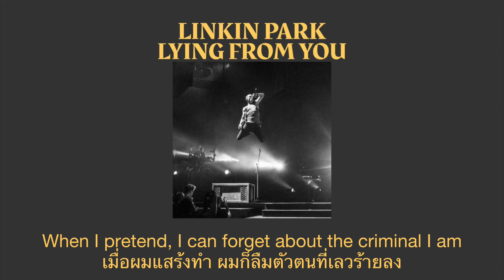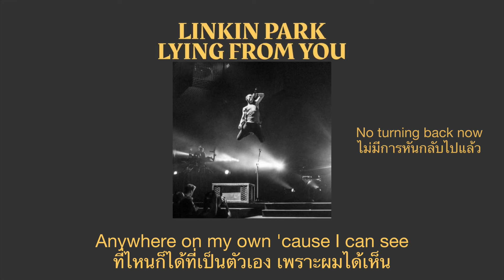Linkin Park - Lying from You (แปลไทย)